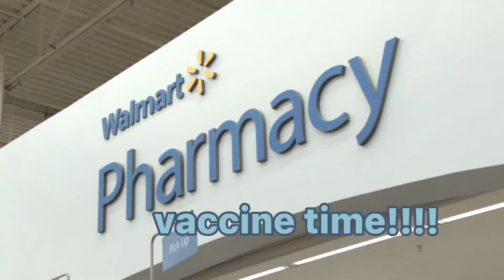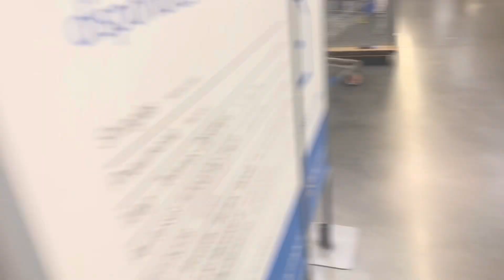Latifah’s Second Vaccine!!